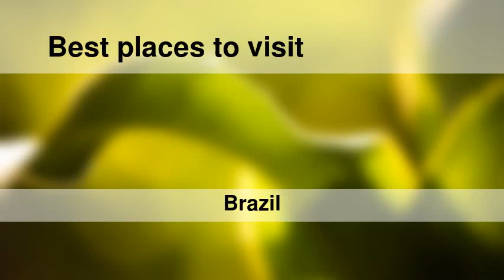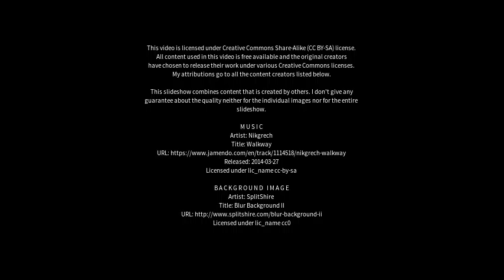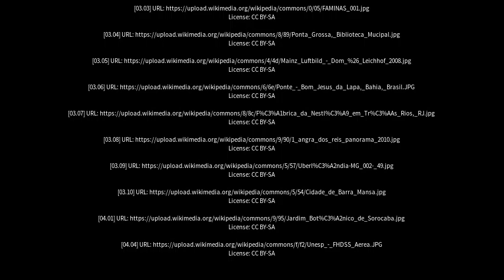Best places to visit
Best places to visit - São Gotardo (Brazil) Best places to visit - Slideshows from all over the world - City trips, nature pictures, etc.